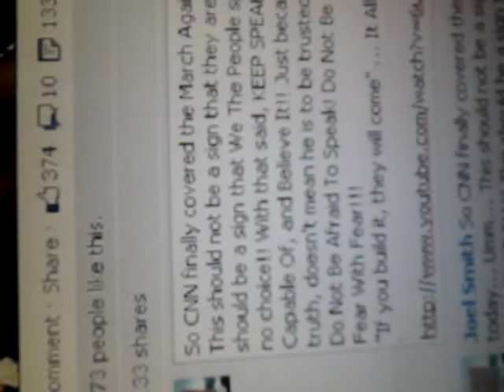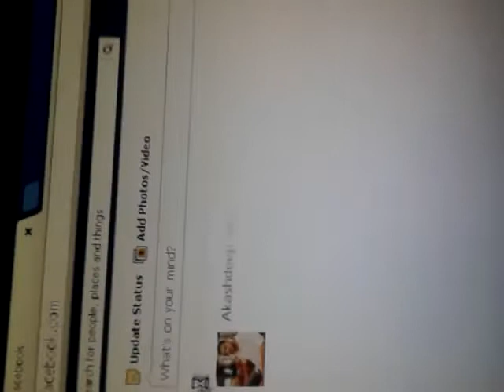Toe Dropping! Media ~ Facebook, Monsanto Cover Up